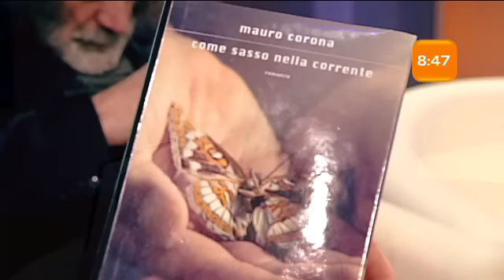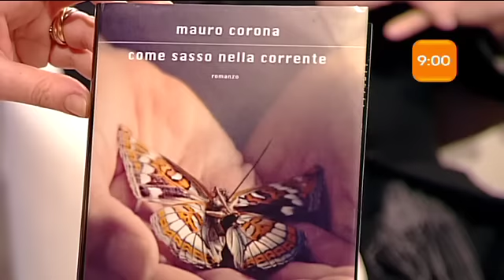Mauro Corona ospite @ Buongiorno Cielo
Lo scrittore e alpinista Mauro Corona, ospite a Buongiorno Cielo, ci parla della sua vita, della montagna e del suo ultimo libro, "Come sasso nella corrente".